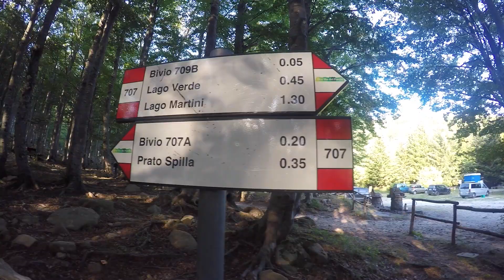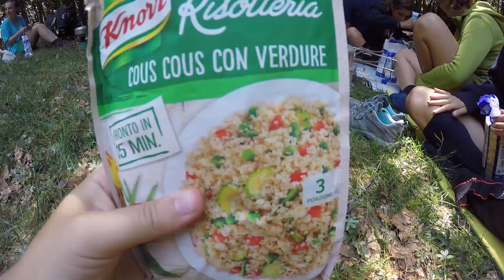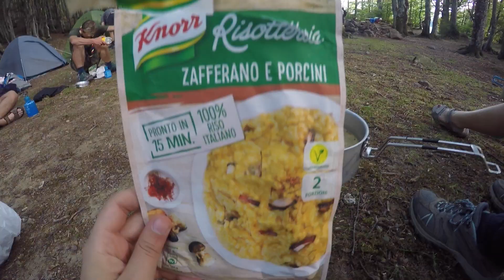ROUTE SCOUT 2021 - Day 4,5 Lago Paduli (Parco dei Cento Laghi)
Route di clan al Parco dei Cento Laghi (Appennino Tosco-Emiliano)
Quarto giorno (21/08/21): Lago Ballano - Lago Paduli
Menù: biscotti con marmellata/nocciolata; risotto; cous cous

Riprese: Gopro Hero 4 silver